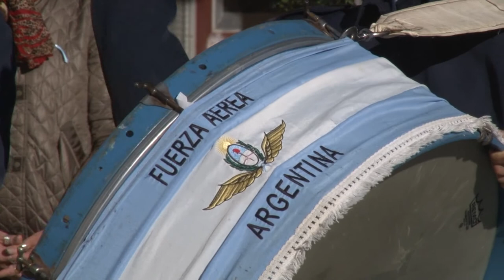CLIP DIA DE LA BANDERA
EL SINDICATO NODOCENTE REALIZO EL TRADICIONAL FESTEJO EN EL CAMPUS.
Facebook.com/uniriotv
Twitter.com/uniriotv